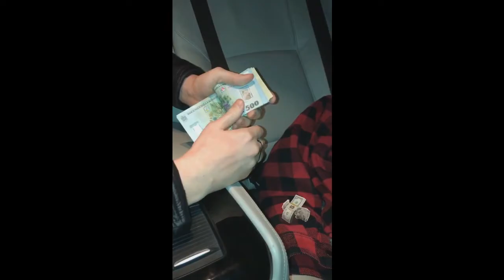Andrei Versace, Viata De Barosan, Face Masca Din Bani